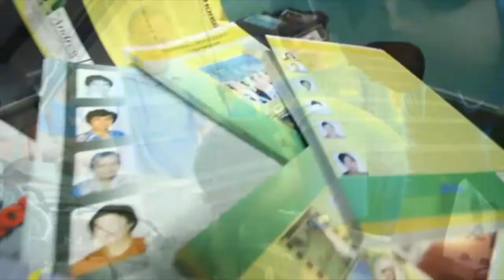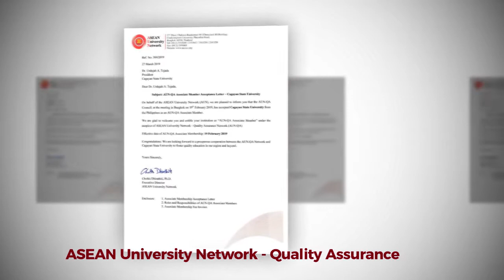CSU Institutional Video 2020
This is the Official 2020 Institutional Video of Cagayan State University.